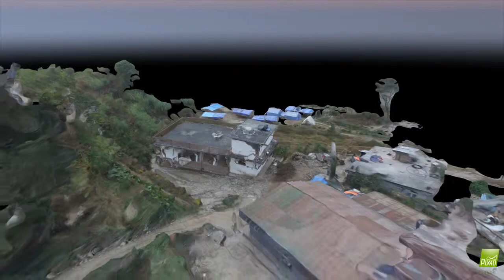Generation of Textured 3D Models from UAV Images for Damage Assessment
On 19th November, 2015, a team from Kathmandu University went to one of the outreach center of Dhulikhel Hospital, located at Hindi, Sindhupalchowk. The images were captured using DJI Phantom 3 Advanced and image processing and 3D reconstruction was carried out using Pix4Dmapper software.
Thus, the textured model generated gives us information about the level of damage.

 Image Acquired on: 19 November, 2015
By: Sumesh K.C.

Credit:
Department of Civil and Geomatics Engineering
Kathmandu University

Thanks to DJI and Pix4D ...